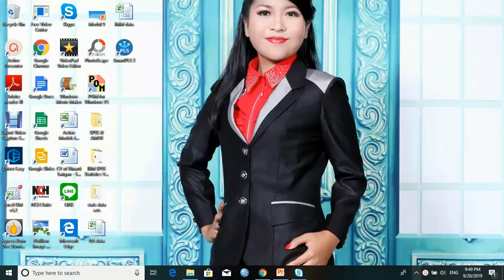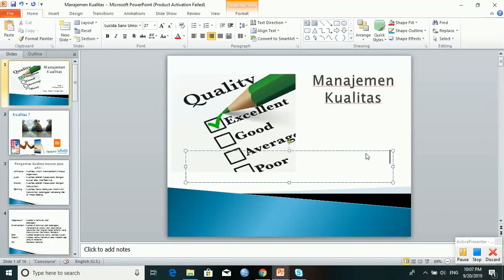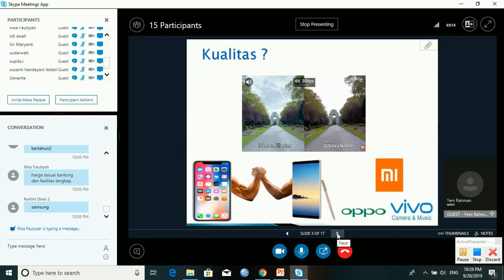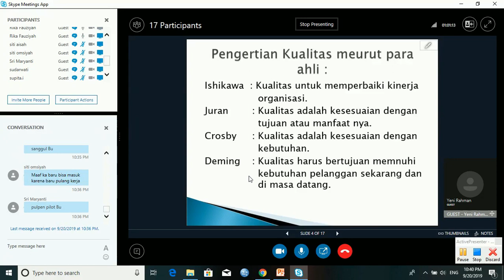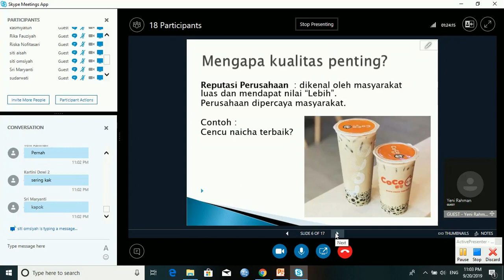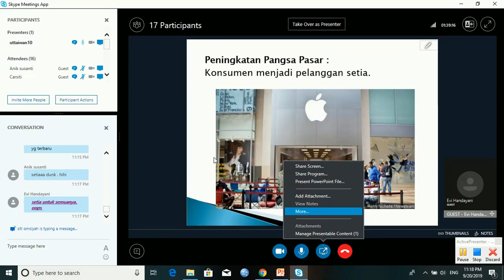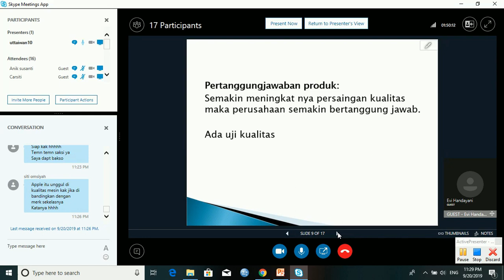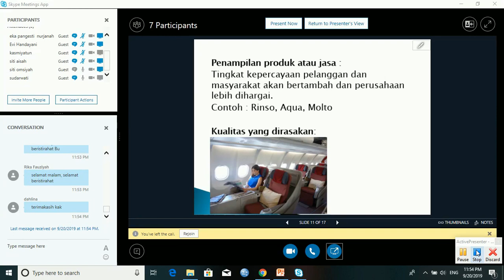2019.2 - Manajemen Kualitas - UTT - OL1 - 20092019